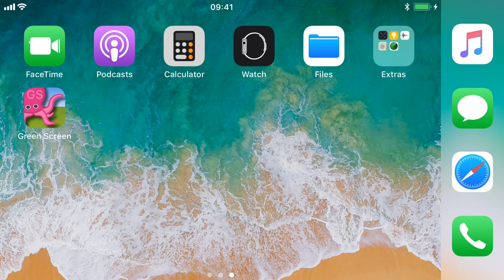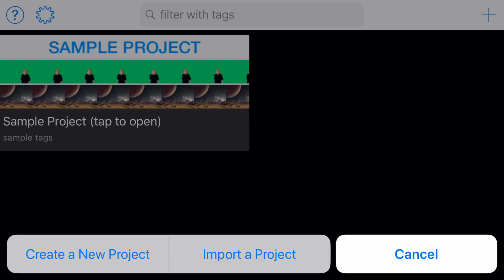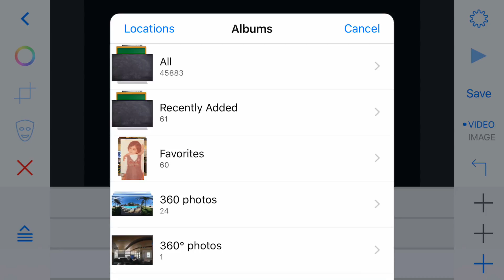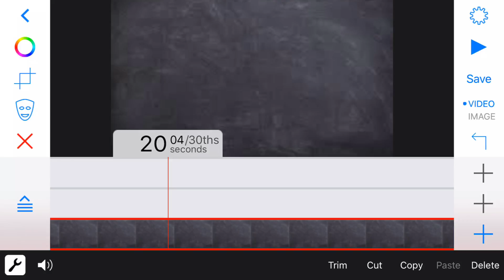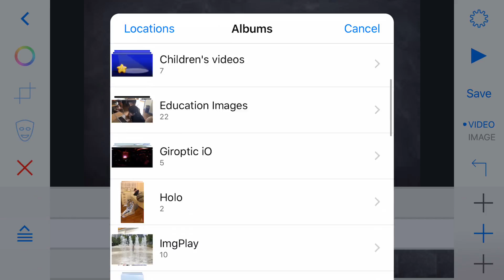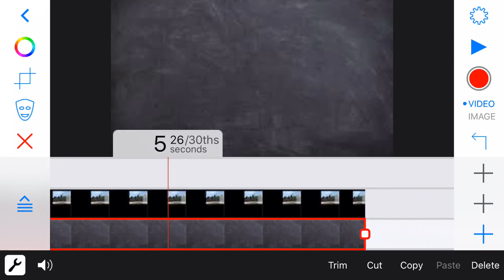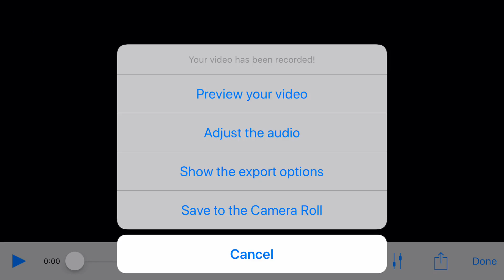How to use Green Screen on your mobile device - Green Screen - Chroma key - iPhone & iPad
How to use Green Screen on the iPhone or the iPad - Green Screen - Chroma key on iOS

Green screen is a great way of getting your students to be creative. All you need is a green background, whether that be a green sheet or a green piece of paper or wall painted green or a professional green screen studio, green screen can be a lot of fun to use and then edit. And it doesn't have to be green, replace the green with blue or another colour, but just make sure your aren't wearing the colour of the background, otherwise you WILL disappear!

This video looks at how you can use Green Screen effectively on the iPad or the iPhone using the Green Screen App.

Other Great Videos from AtTechEdu